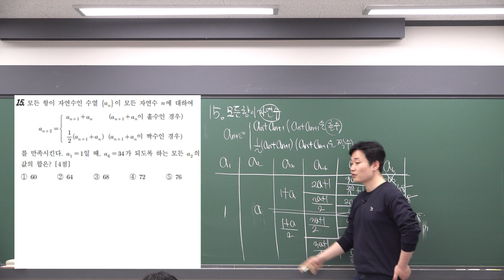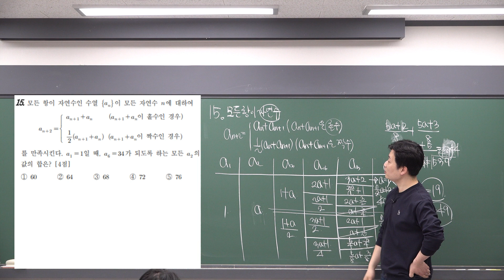2023년 3월 수학 15번